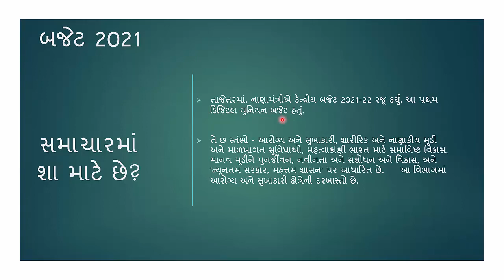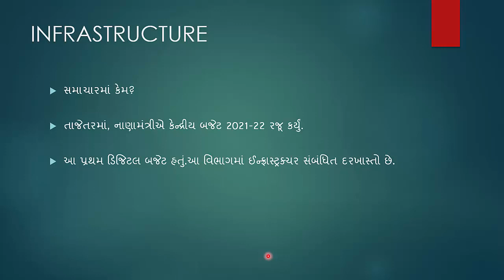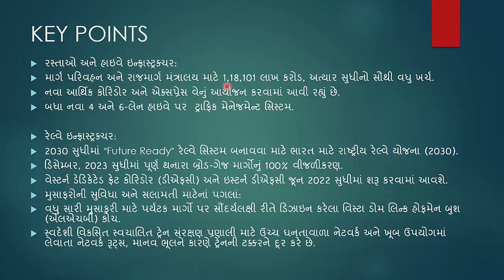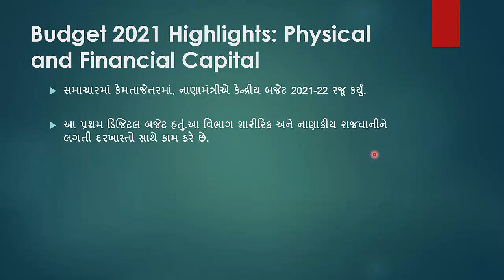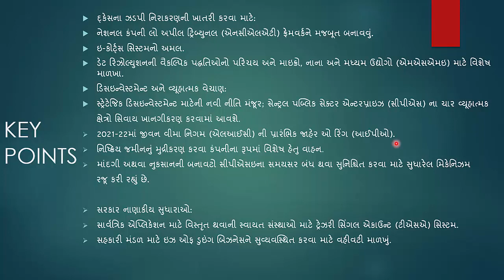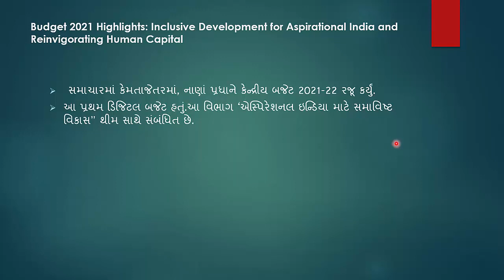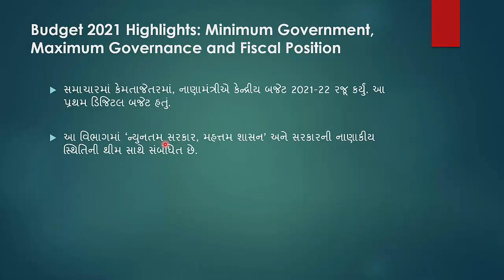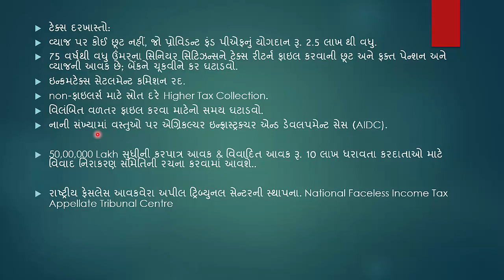વર્તમાન પ્રવાહો - ભાગ 19